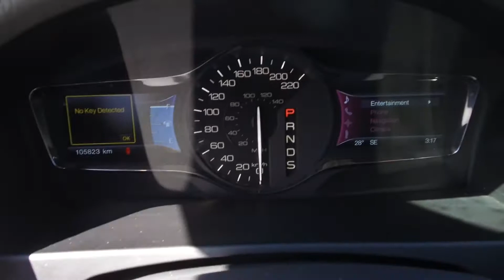2013 Lincoln MKX - AU2682 - Black - Harmony Acura - Kelowna, BC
Brakes have 70% remaining. Front tires have 100% tread remaining, and rear tires have 80% tread remaining. It has been well serviced, and comes with a spare key and New Battery.

This 2013 Lincoln MKX has a clean history with no accidents or damage and is equipped with Heated Steering Wheel, Navigation System, Backup Camera, Sunroof, and Bluetooth Connectivity.

The vehicle goes through a 120 Points Inspection, and you can rest assured that all servicing and maintenance is up to date. We offer great finance rates with high approvals. Come take this vehicle for a test drive today and see for yourself why we are the dealership with the #1 customer satisfaction in the Okanagan Valley.